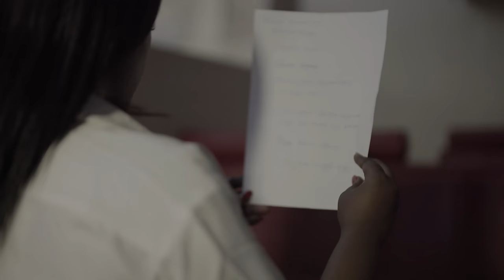RAY G - Nuunu (OFFICIAL VIDEO)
Awesome Ent